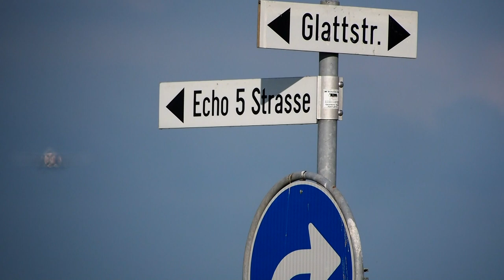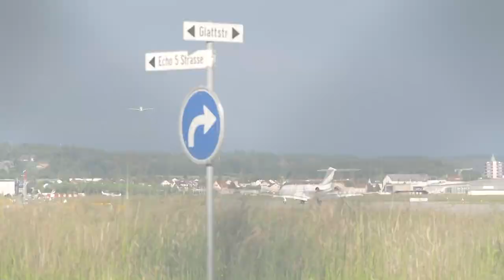final approach runway 28 @ zrh 01.06.2015 nr.1 [aviation music video]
soundtrack : "SuperZooming to the Moon" by Ambeyond

kamera : olympus om-d e-m5 & Lumix G Vario 100-300mm f4-5.6 OIS

✈ aviation music video

✈ aviation time lapse music video

plane spotting zurich airport

aviation time  lapse plane spotting slow motion music video
airport timelapse music video,
airport  music video timelapse music video

for the future : boeing 797/boeing 808/boeing 818/boeing 828/boeing 838/boeing 848/boeing 858...
airbus a350/airbus a360/airbus a370/airbus a390/airbus a400/airbus a420/airbus a430/
airbus a440/airbus a450. :-)))